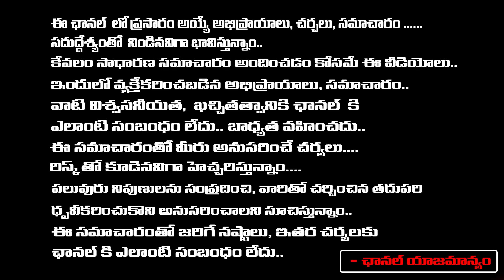Modi Government Demolished In Some Days : Chandrababu Deal With Congress | Red TV Entertainment